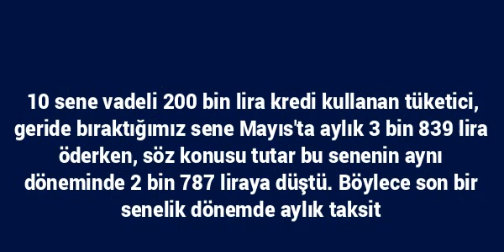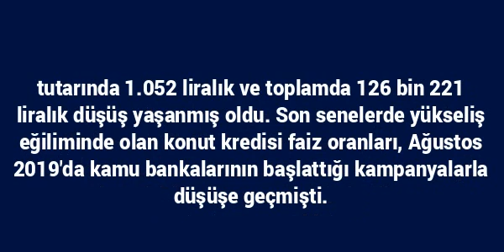200 bin liralık ev kredisinde 126 bin lira cepte kalıyor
10 sene vadeli 200 bin lira kredi kullanan tüketici, geride bıraktığımız sene Mayıs\'ta aylık 3 bin 839 lira öderken, söz konusu tutar bu senenin aynı döneminde 2 bin 787 liraya düştü. Böylece son bir senelik dönemde aylık taksit tutarında 1.052 liralık ve toplamda 126 bin 221 liralık düşüş yaşanmış oldu.